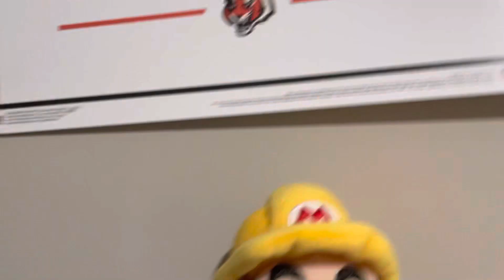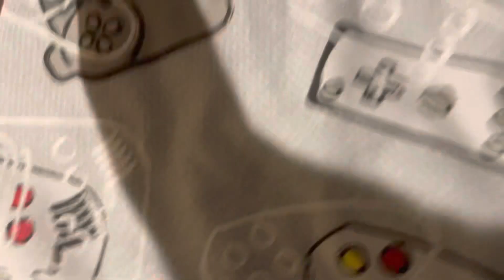“The hunt for the ape!” Total Mario bedroom tour S3E10